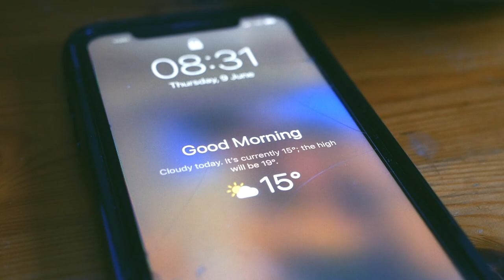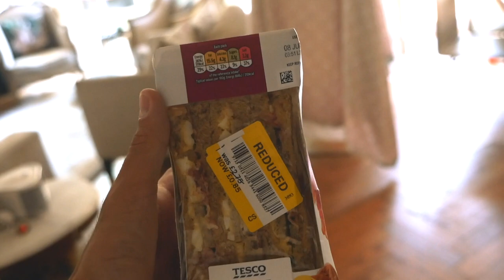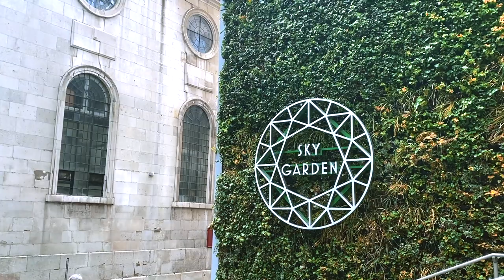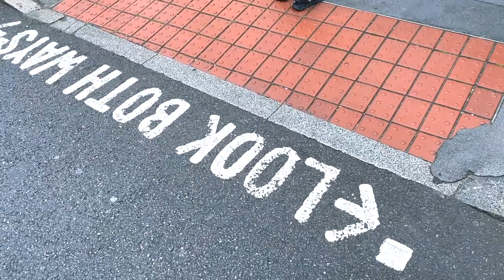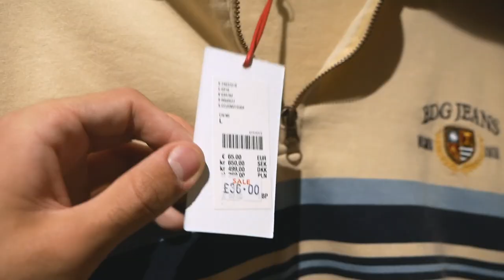24 horas conmigo en LONDRES hablando INGLES! - Carlos Acosta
Encuéntrame!